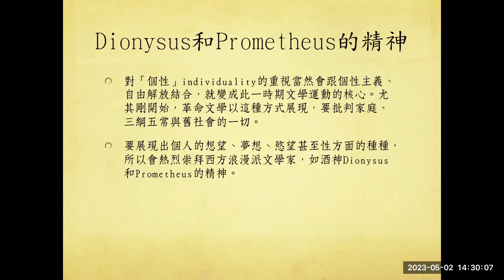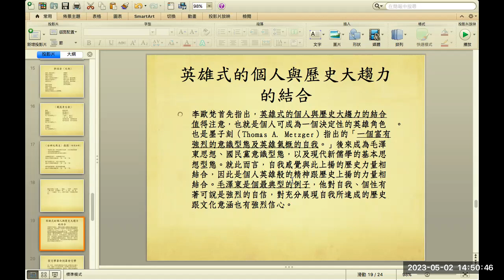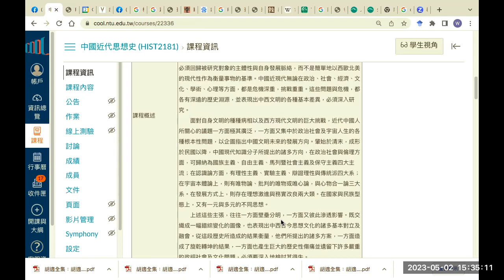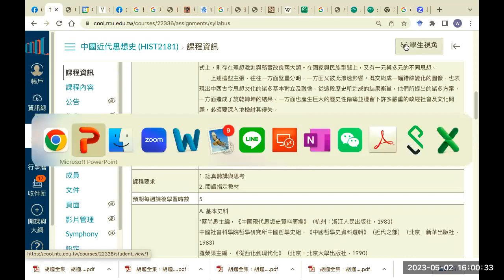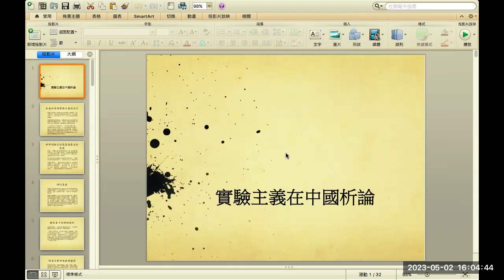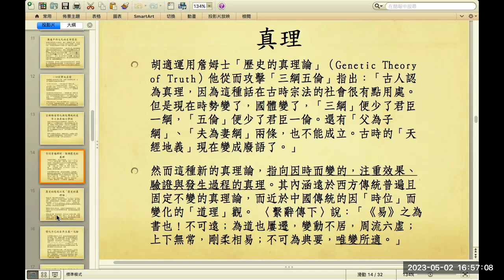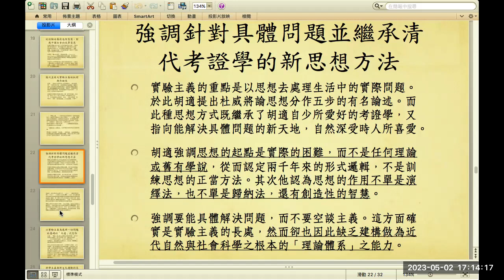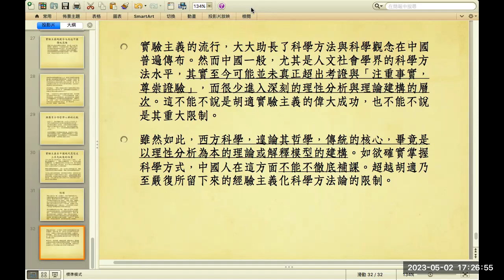臺灣大學吳展良教授：個性主義與浪漫主義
臺灣大學111-2中國近代思想史